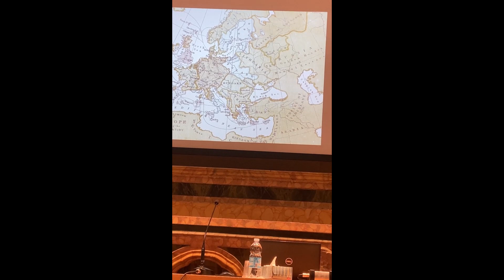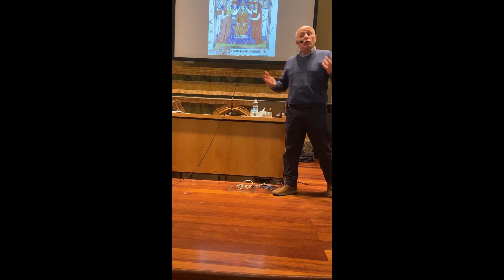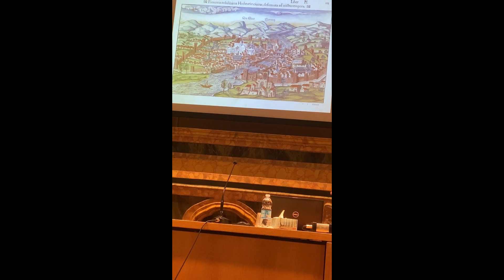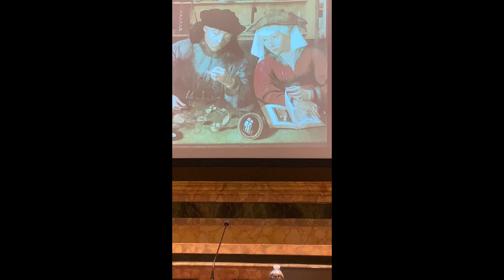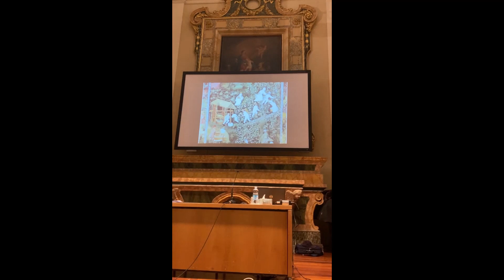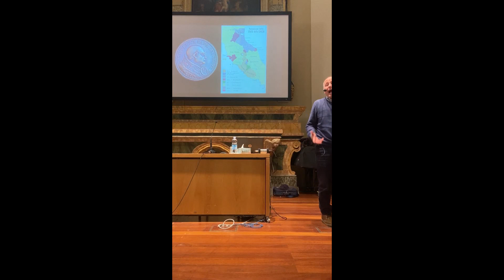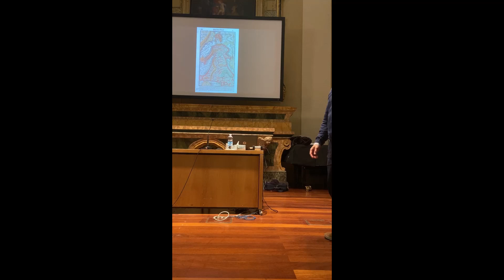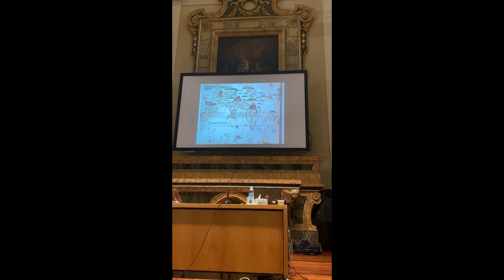RINASCIMENTO ED ESPLORAZIONI GEOGRAFICHE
La grande stagione del Rinascimento, la riscoperta dell'identità classica e la nascita delle corti signorili, tra arte e cultura. L'epoca delle scoperte geografiche e l'espansione del potere e dell'egemonia europea negli altri continenti. Il crollo dell'assolutismo cattolico e le guerre di religione che spaccano l'Europa.

CONSIGLIATO L'USO DI CUFFIE!